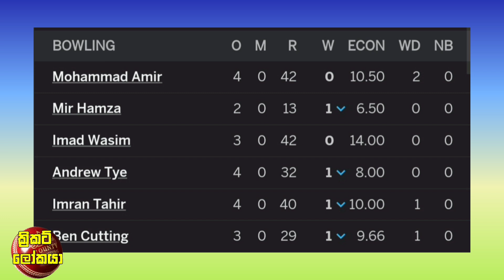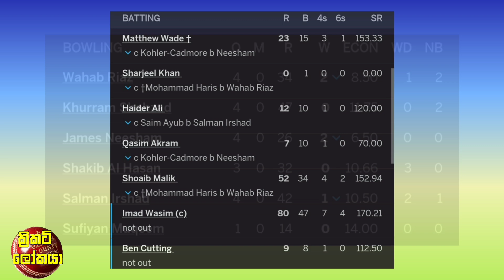PSL පිටියේ ක්‍රීඩාකල භානුක රාජපක්ෂට උනදේ ,සුපිරි Jaffna තරුව පෙෂාවර් ගොඩදායි / Cricket lookaya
තීරණාත්මක BPL තරගයේදී අද දසුන් ශානක කඩුලු අතරට ,තිසර පෙරේරා ලකුණු අතරට